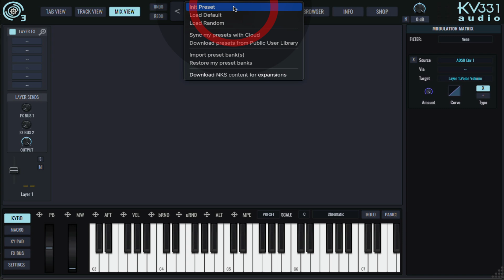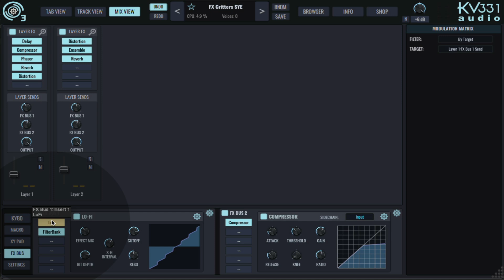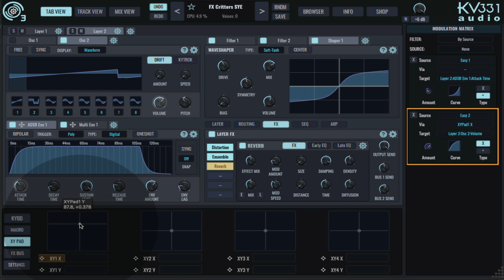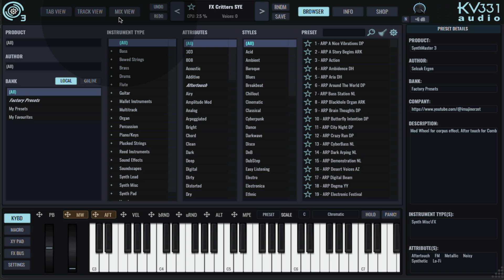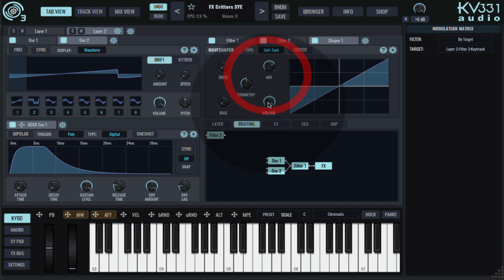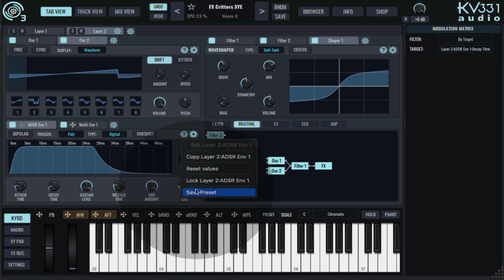Synthmaster 3 Gratuit KV331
▬▬▬▬▬▬▬▬▬▬▬ MOTS CLÉS ▬▬▬▬▬▬▬▬▬▬▬
Synthmaster 3
KV331
Gratuit
Composer
Produire
Harmonie
Tuto MAO
Tutoriel MAO
Théorie musicale
Mastering
Guitare
DAW
Mix
Synth
Audio
Midi
DAW
Logiciel MAO
Audio
Midi
Vst
Vsti
Plugins
Beatmaking
Composition
Controler